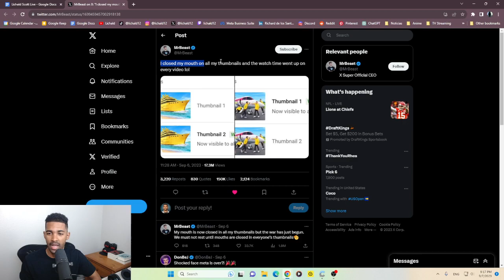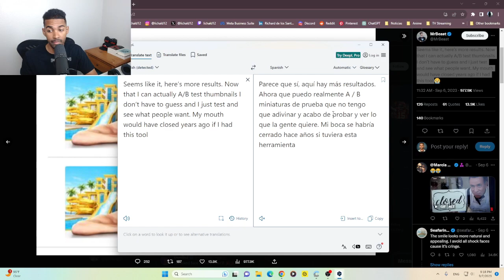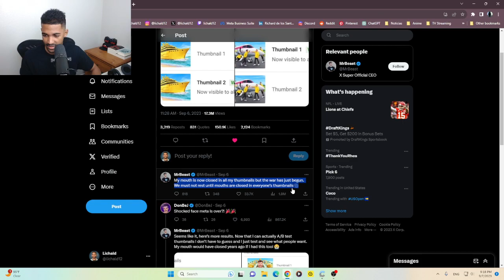Mr Beast Pone Fin a Miniatura con Boca Abierta